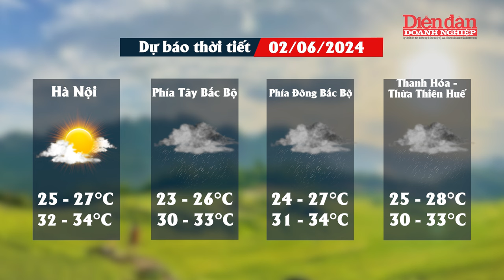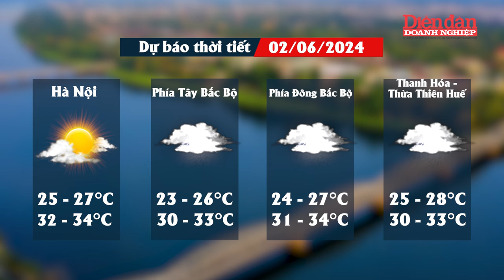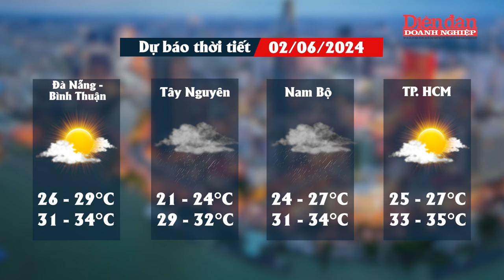Dự báo thời tiết ngày 2/6: Mưa rào diện rộng ở Nam Bộ, cảnh báo ngập úng | Tin tức 24h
DĐDN | Dự báo thời tiết ngày 2/6: Mưa rào diện rộng ở Nam Bộ, cảnh báo ngập úng | Trung tâm dự báo khí tượng thủy văn quốc gia vừa phát đi thông báo về tình hình thời tiết cho các vùng trên cả nước. Theo đó, TP.HCM và Nam Bộ sáng nắng gián đoạn. Mưa rào xuất hiện diện rộng sau buổi trưa, vài nơi mưa vừa, mưa to. Đề phòng trong cơn dông xảy ra lốc, sét và gió giật mạnh. Dự báo mưa dông ở Nam Bộ còn có khả năng duy trì trong nhiều ngày tới (thời gian mưa tập trung vào chiều và tối). Bắc Bộ hôm nay ngày nắng, chiều tối mưa dông. Trung Bộ nắng nóng đã chấm dứt. Chiều tối nhiều nơi mưa rào.

Mời quý vị và các bạn xem thêm:
👍Tạp chí Diễn đàn Doanh nghiệp